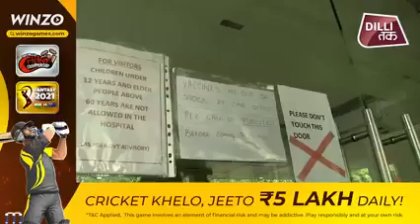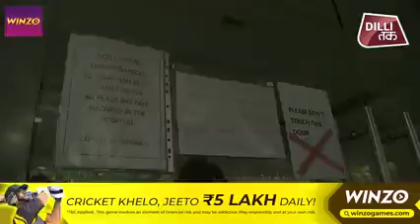Kapitan Salvador: Tatakpatan Ko Batas Ko Lakas Mo (2000) Dan Alvaro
Viva Films
Presents

As Mhr Production

A Film By Dan Alvaro Tata Esteban

Dan Alvaro

Jennifer Sevilla
Edu Manzano
Jess Lapid Jr
Paquito Diaz
Bob Soler

Also Starring
Jaime Fabregas
Andrew Paul

Danny Riel
Gerry Roman
Romy Diaz

Jeff Stewart
Marita Manuel
Tony Bernal
Joanne Salazar

Fred Moro
Jimmy Reyes
Usman Hassim
Banjo Romero

Conrad Poe
Joe Lapid
Alex Cunanan
Edward Salvador

Johnny Vicar
Eric Richard
Nonong De Andres
Fred Panopio

Robert Talby
Rodel Calina
Jack Barri
Emil Sandoval

Nonoy De Guzman
Bernald Atineza
Polly Cadsawan
Justin Villanueva

Vic Felipe
Bobby Henson
Eddie Tuazon
DM Boys

Sound Supervision
Florencio Ortega

Sound Effects
Rodel Capule

Production Designer
Gene Delgado

Film Editor
Ben Samson

Musical Driector
Nonong Buencamino

Fight Driector
Jett Sahara

Screenplay
Dan Alvaro

Producer By
Vicente Del Rosario

Executive Producer
Vic Del Rosario

Driected By
Dan Alvaro
Tata Esteban,KDPP